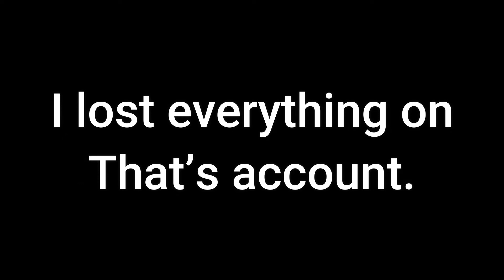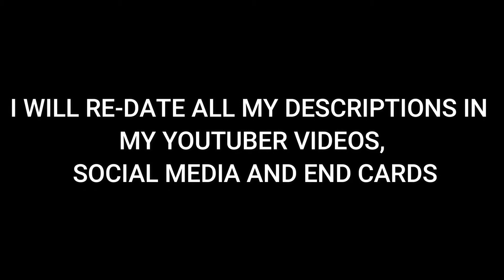[ Month Talk: 2022 ] March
Covers

2015, 2016, 2017, 2021 & 2022 Covers COMING SOON